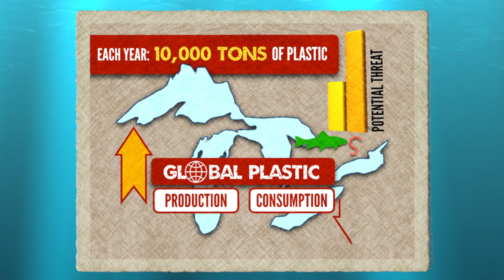Microplastics—A Macroproblem - Emily Ham - Brock University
Emily Ham graduated with a Bachelor of Science (Honours) degree in Environmental Geoscience from Brock University in 2017. Currently, Emily is pursuing her Master’s degree in Earth Science at Brock, investigating microplastic levels in local water systems and agricultural soils. The goals of this research are to raise awareness of the presence and pathways of microplastics close to home, and encourage others to consider the impact that our daily plastic consumption has on our environment. Emily is a member of the Water and Environment Lab (WEL) at Brock and has previously pursued research on tree ring growth in Yellowknife, NWT.